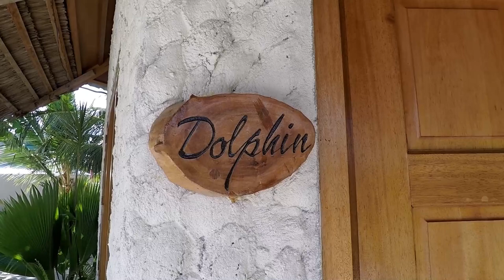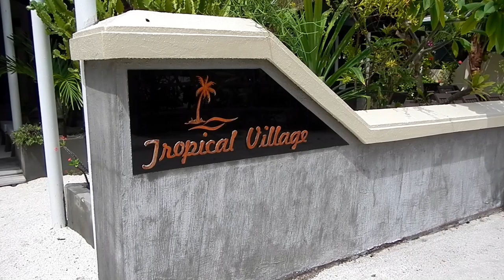Maledivy s "other way holiday" září-říjen 2018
Video ukazuje na krásy nejen podmořského světa lokálních ostrovů Malediv.